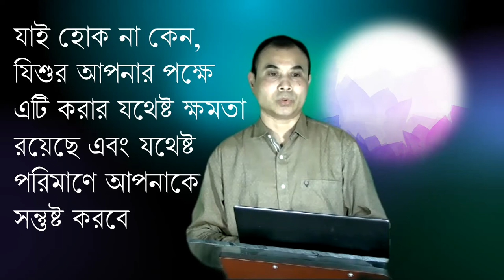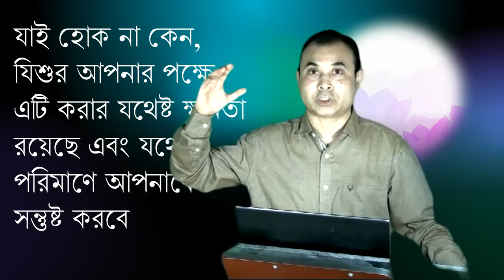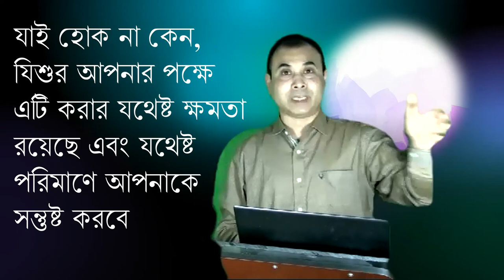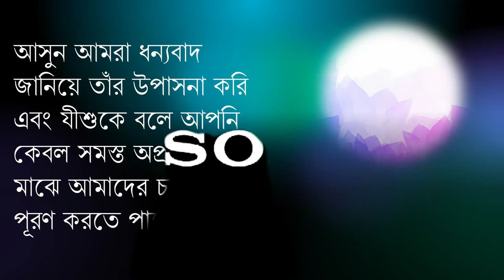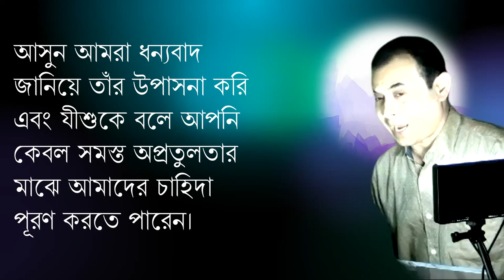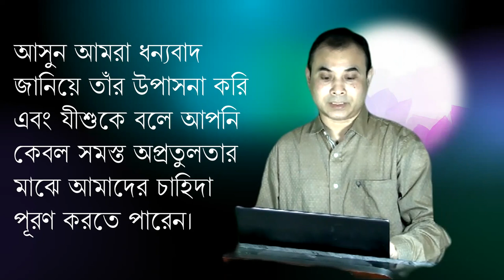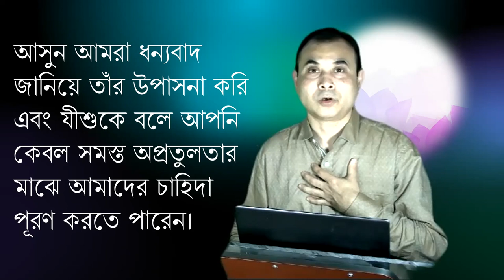আপনার পর্যাপ্ততার উত্স কী এবং কী আপনাকে সবচেয়ে বেশি তৃপ্ত বা সন্তুষ্ট করে?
“যীশু তাঁহাদিগকে কহিলেন, উহাদের যাইবার প্রয়োজন নাই, তোমরাই উহাদিগকে আহার দেও।…তাহাতে সকলে আহার করিয়া তৃপ্ত হইল;মথি ১৪:১৬,২০

Sermon 30102022